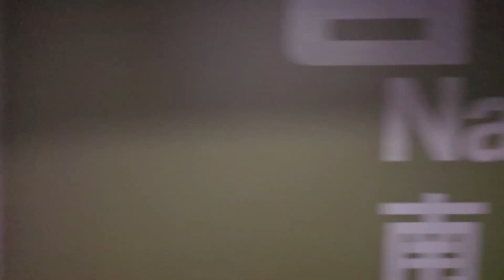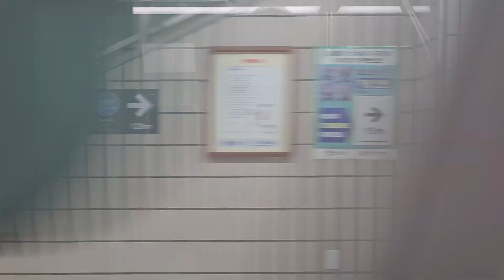7호선 4차분(다원시스-IGBT) 771편성 도봉산행 가산디지털단지~보라매 주행(좌측)